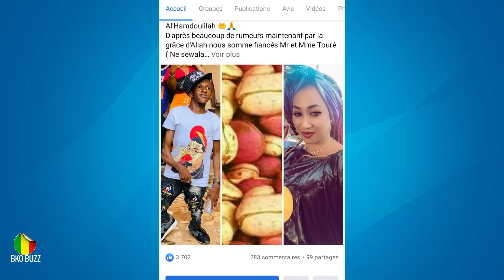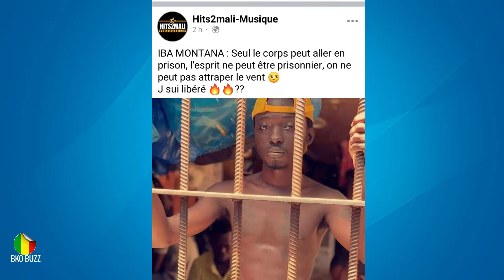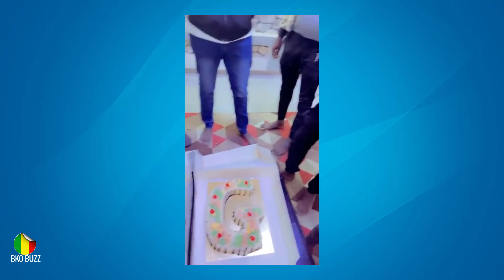Le rappeur IBA MONTANA est définitivement libre , WARA_GASPI, BLASKO Le comédien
n'oubliez pas de donner votre avis aux commentaire